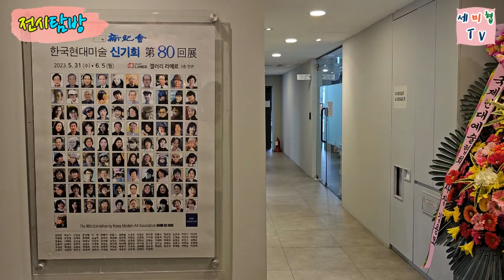한국현대미술 신기회 제80회 정기전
세계미술작가교류협회에서 운영하는 세미협TV,
1.작가와 콜렉터들을 연결하며
2.작가와 대화를 통해 작품세계를 듣고
3.대한민국 예술인을 소개
4.아티스트 톡과 문화예술을 소개하는 방송
세계미술작가교류협회(Global Artists Network)는 국제적인 미술작가들 간의 교류와 협력을 증진하며, 문화교류와 예술교육을 지원하는 비영리 단체입니다.

세계미술작가교류협회은 국제 미술작가 교류 및 협력 활동을 위해 다음과 같은 활동을 수행합니다.

국제 작가 교류 및 협력 프로그램 운영: 다양한 국가의 미술 작가들과 교류 및 협력할 수 있는 프로그램을 운영합니다.

국제 미술전 개최: 세계 각국의 작가들의 작품을 선보일 수 있는 국제 미술전을 주관합니다.

예술교육 및 문화교류 프로그램 개최: 예술교육 및 문화교류 프로그램을 개최하여 전 세계 미술작가들의 역량 개발과 문화적 이해 증진에 기여합니다.

작가들의 작품 홍보: 작가들의 작품을 국내외 전시회와 온라인 매체를 통해 홍보하며, 작가들의 작품을 유통 및 판매를 지원합니다.

기타 다양한 지원 프로그램 운영: 작가들의 작품 제작 및 전시 등을 위한 다양한 지원 프로그램을 운영합니다.